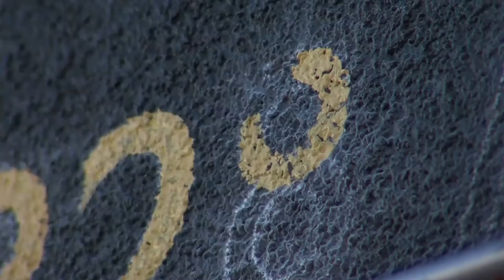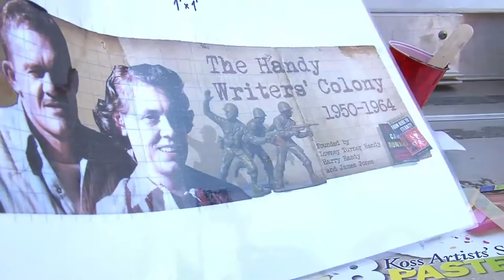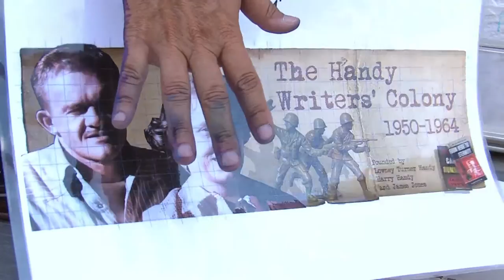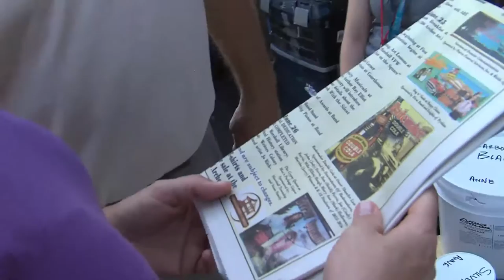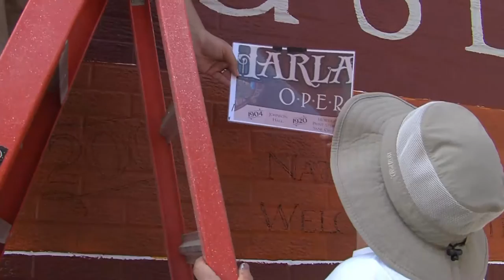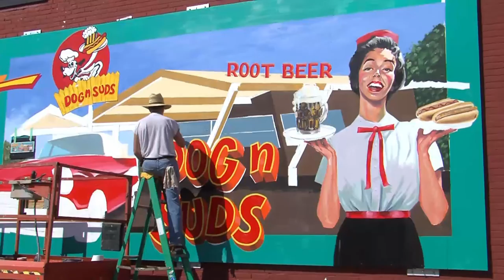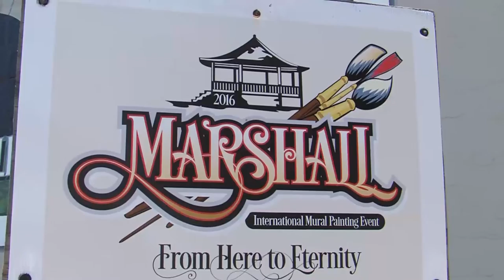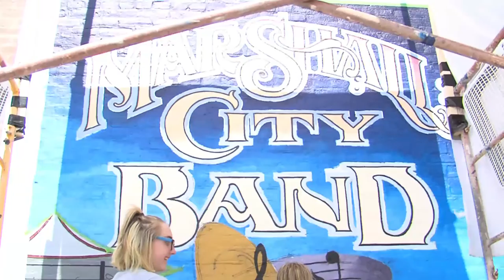City Spotlight 314 - Marshall: International Mural Painting Event featuring the Walldogs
This episode of City Spotlight takes an extended look at the Marshall International Mural Painting Event, that took place in Marshall, IL, during the third week of June, 2016.  Featured interviews are with Marshall Mayor, Camie Sanders, and Jennifer Bishop of the Marshall Area Chamber of Commerce.  The main part of this program is a featurette on the painting of murals in Marshall by artists from around the world.